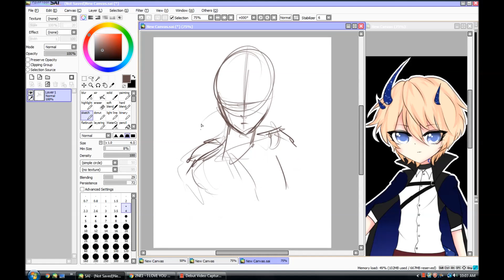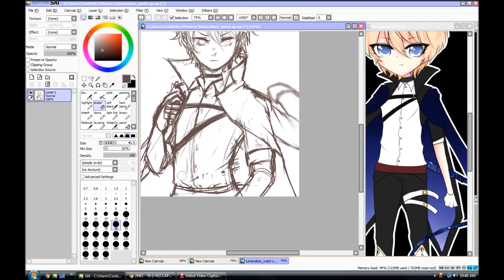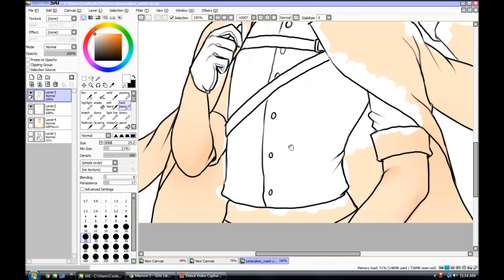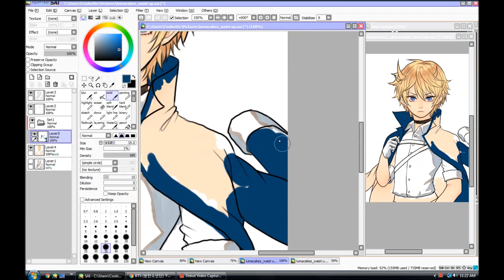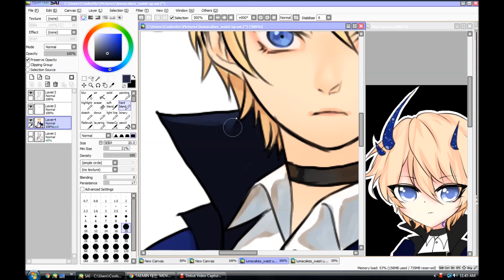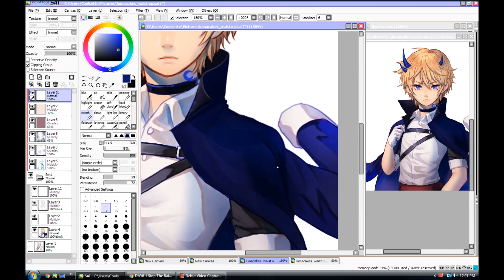commission | Oberon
commission for Lumacakes on deviantart of their character, Oberon!~

music // (woops, I forgot to add it XD) NONE!!!~